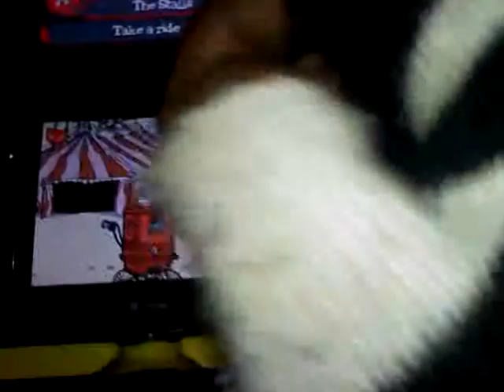Emily the Strange: Strangerous - Glitched in Front of Big Top and Can't Get Out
I don't think this was one of the intended puzzles. ^^;